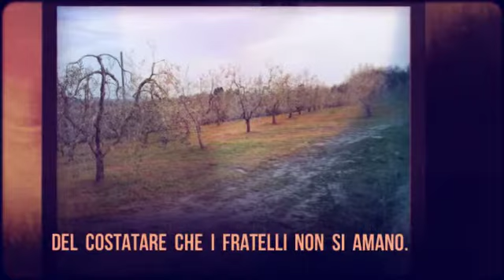Armonie - Zailla Tosi